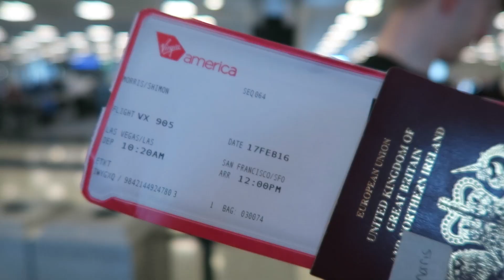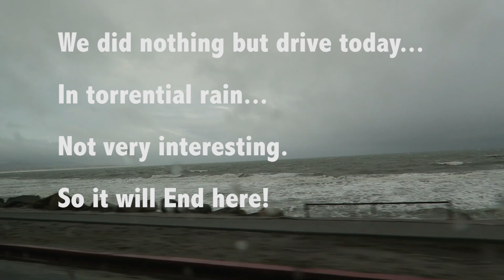Giving up the Mustang... TIME FOR A CAMERO!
Day 4; Time to leave Las Vegas and head over to San Francisco. Our plans don’t really work out as it’s horrible weather in San Fran, and we have hours upon hours of driving a coastal road with no views because of the rain. I hope you enjoy this video, this was are worst day, so it makes sense if this isn’t the most interesting video.